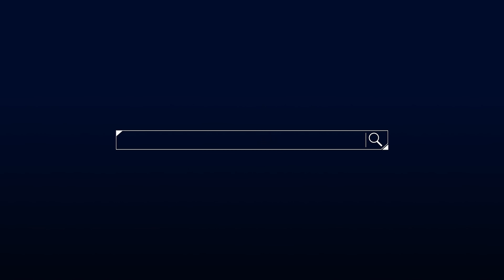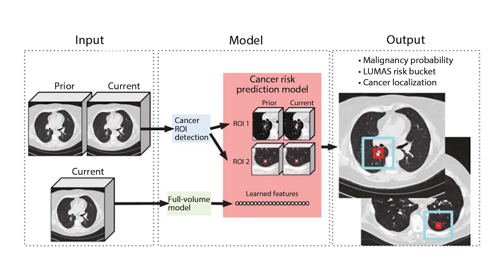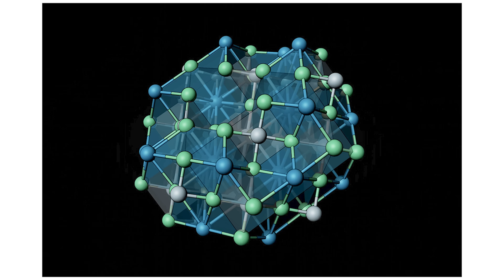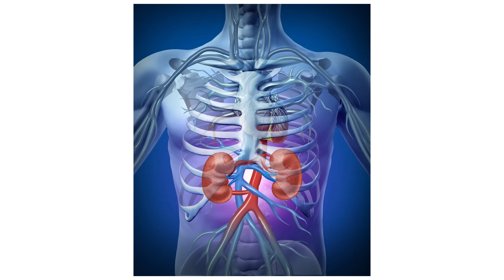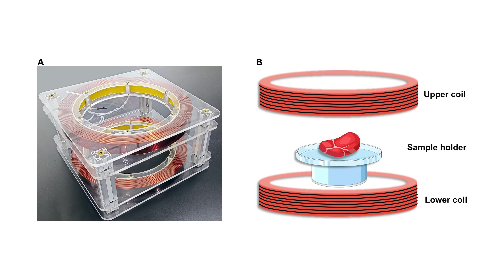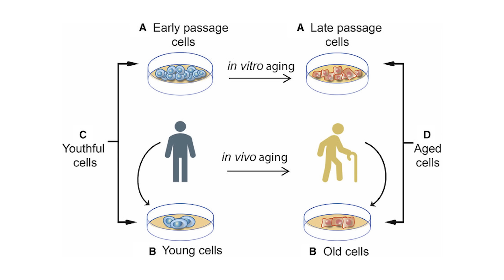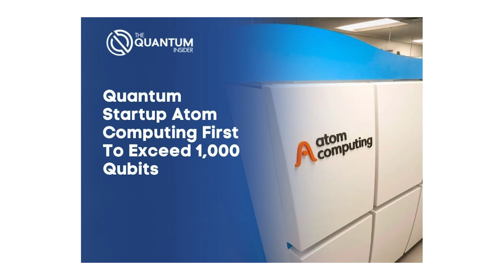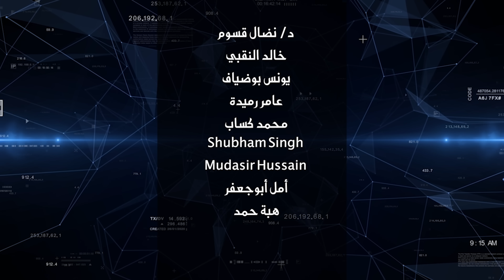أهم التطورات العلمية في 2023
في هذه الحلقة، أعرض عليكم أهم 5 تطورات علمية حدثت هذه السنة (2023): مساهمات مهمة للذكاء الاصطناعي في الأبحاث العلمية الآن، قفزات مثيرة في الحوسبة الكوانتية، إنشاء أجنة بشرية من خلايا جذعية، تجميد وإعادة تدفئة وزرع كِلى في فئران، تقدم في فهم والتحكم في مشكلة شيخوخة الخلايا.

الفصول
00:00 المقدمة
00:35 الذكاء الصناعي
04:30 الأجنة البشرية من الخلايا الجذعية
06:16 تجميد وزراعة الكلى
08:57 إرجاء الشيخوخة
11:09 الحوسبة الكوانتية
14:47 الخاتمة